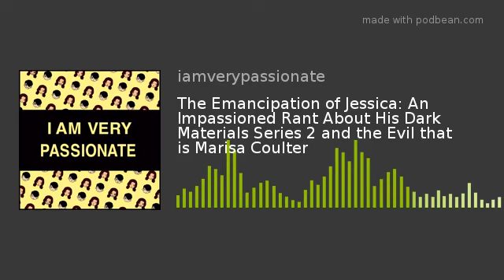The Emancipation of Jessica: An Impassioned Rant About His Dark Materials Series 2 and the Evil that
Welcome back to another episode! This week we had a bit of technical difficulties. Sorry about that but we hope Jessica’s rant makes up for it :D